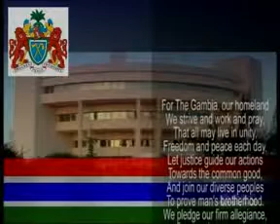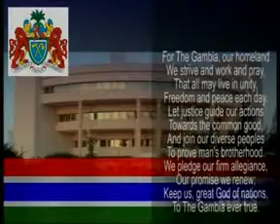GRTS 13 02 2012 050 GMT